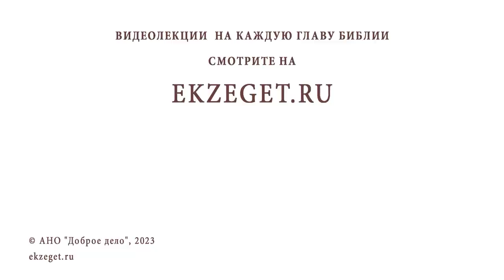КАК ОТНОСИТЬСЯ К НЕЧИСТОПЛОТНЫМ ЛЮДЯМ ? Игумен Лука (Степанов)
Команда Экзегет.

В сегодняшнем видео на библейском портале Экзегет игумен Лука (Степанов) отвечает на вопрос: "Как относиться к нечистоплотным людям?"

🔸  Нечистоплотность
🔸  Брезгливость
🔸  Милосердие
🔸  Помощь нуждающимся людям
🔸  Пример Иисуса Христа